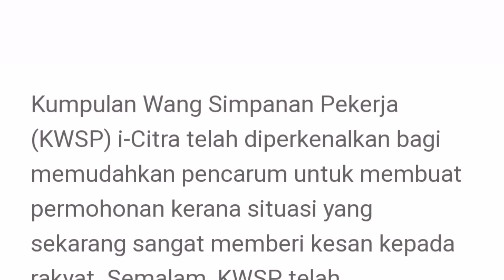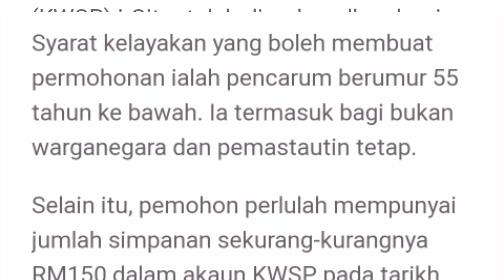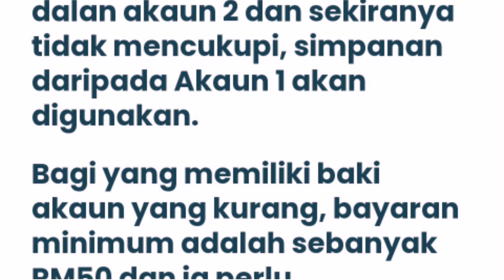CARA MEMBUAT PERMOHONAN i-CITRA DENGAN MUDAH BAGI PEKERJA YANG HILANG PEKERJAAN & SEDANG BEKERJA